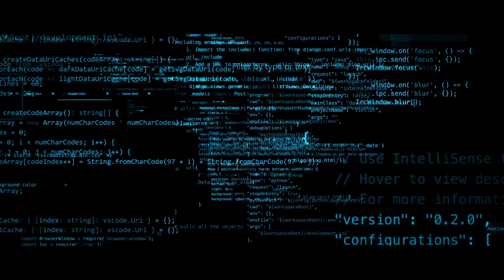Silvia Stegaru salvează lumea, din Grozăvești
Silvia Stegaru optimizează zi de zi tehnologiile ce stau la baza serviciilor noastre de protecție online.
Află care e misiunea ei și ce impact poate avea la nivel global munca unui inginer de la Bitdefender.
Împreună, protejăm lumea. Hai în echipa noastră de supereroi, din Grozăvești!

Alege ce folosesc experții. Securitate cibernetică premiată în care poți avea încredere și pe care te poți baza!